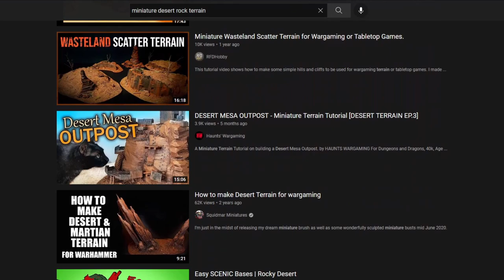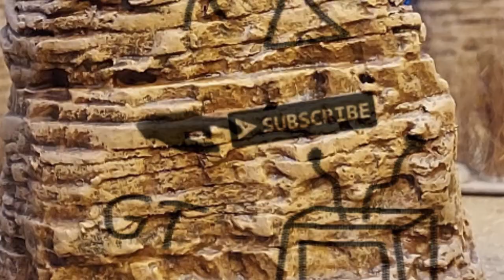Crafting Desert Rock Formation Terrain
Time to craft some desert rock formations for miniature gaming!

I was in need of some more natural desert terrain. I have some hastily built tall, dead grass clusters, but I needed something bigger. Some dry, gritty rock formations were just what I was looking for. I crafted a variety of shapes ranging from small boulders, to slender hoodoos, to wide monoliths. I made some of these pieces stackable which will unlock more possibilities for how they can be used on the tabletop. Crafting these was messy and tedious at times but not difficult. I look forward to navigating miniatures around these in a game.

CONTENTS
0:00 - Intro
2:33 - Modelling
9:57 - Priming & Painting
14:32 - Results
17:23 - Outro

Lets have a round of applause for...
MUSIC
- "Anomalous Hedges" - Mini Vandals
- "Cattle" - Telecasted
- "Horses to Water" - Topher Mohr and Alex Elena